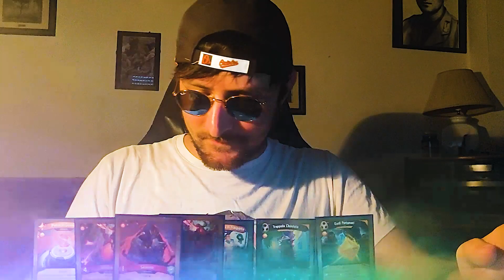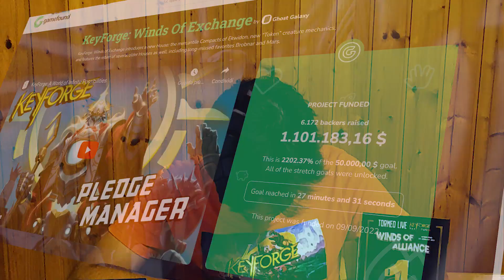KEYFORGE VAULT TOUR FIRENZE 2023 - OFFICIAL TRAILER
È tutto vero.
Dopo anni di pandemia, gioco in pausa, tornei fanmade è il momento di rialzare la testa.
Torna il VAULT TOUR e saremo noi ad organizzarlo!
Dal 6 all'8 Ottobre 2023 vi aspettiamo a Firenze per il più grande evento della storia del Team GG/AZ

Ringraziamenti:
Grazie a Jeremy e Christian di @ghostgalaxygames e Fabio e Lorenzo di @AsmodeeItalia per il supporto e per l'assegnazione di questo prestigioso evento.
Grazie a Nick "Cloggin" Hall per aver disegnato ancora una volta uno splendido logo, oltre ad altre cosine ancora segrete.
Grazie a @francescolazzeri2049 per la consulenza musicale.
E grazie tutti voi che ci avete mandato il video per il collage-tributo, siamo bellissimi!